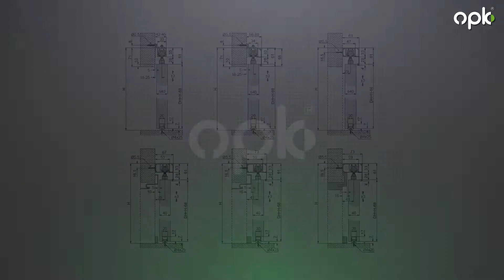opk Spaceship W Wall Mounting Οδηγίες εγκατάστασης